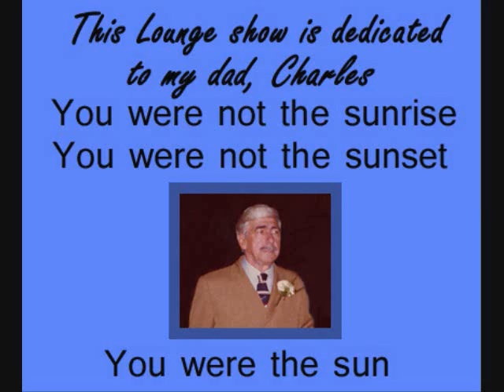Leopard Lounge Presents AnnieCanada and Blooeye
The Leopard Lounge presents AnnieCanada and Blooeye!

Hope you enjoy this 'dedication' show for my Dad (more about that in the vid)...these two performers are ultra-stellar...thank you so much Annie and Michael for being part of the Leopard Lounge! (I'm sorry for the overall 'greenness' of the vid, and also for my scratchy voice...had a sore throat the past few days)

Bonus Blooeye song (a MUST check out!!!)
(sorry I couldn't include...frakkin' 10 minute YT restraints are really chapping my  hide!)

Fa-shee-own:
Black hoodie/pants lounge set by SOHO
kick-ass blue sunglasses by Liz Claiborne
Swingtime ponytail from the Beauty Store

Let's keep the spirit of the YouTube Music Community alive.  If you know that someone
is struggling, please lend them a hand or give them a shoulder to lean on :)

Joy xo